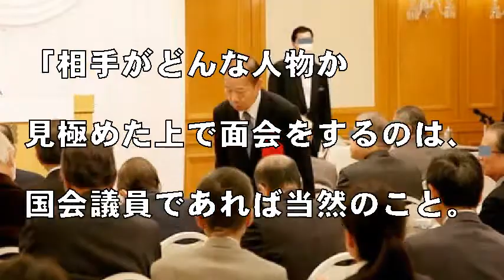自民党幹事長室で大物詐欺師とガッチリ握手の二階 スキャンダル写真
二階俊博　幹事長室で大物詐欺師とガッチリ握手のスキャンダル写真

自民党幹事長の二階俊博氏に重大スキャンダルが浮上した。

幹事長室で詐欺容疑で逮捕された人物とガッチリ握手した写真が出てきたのだ。二階氏の怪人脈と写真の背景を探る

二階俊博自民党幹事長（80）とガッチリと握手を交わすオールバックの男。

幹事長はこの男が何者なのか知らずに、仲良く肩を並べているのか。それとも――。

引用:二階俊博　幹事長室で大物詐欺師とガッチリ握手のスキャンダル写真

【関連動画】

音楽、画像